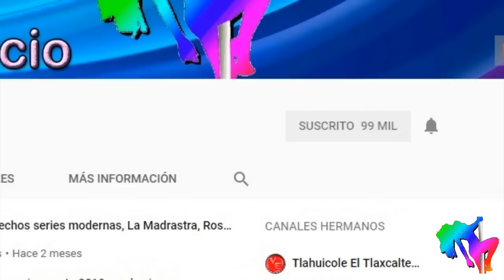se aproxima el bautizo de la bebe de Patricio y Regina en ¿Que Le Pasa A Mi Familia? 2021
QuéLePasaAMiFamilia tendra el bautizo de la bebe de Regina Rueda EvaCedeño y Patricio Iturbide ManeDeLaParra los demás invitados son los personajes de DianaBracho EmilioOsorio FernandoNoriega CésarÉvora entre otros mas produce